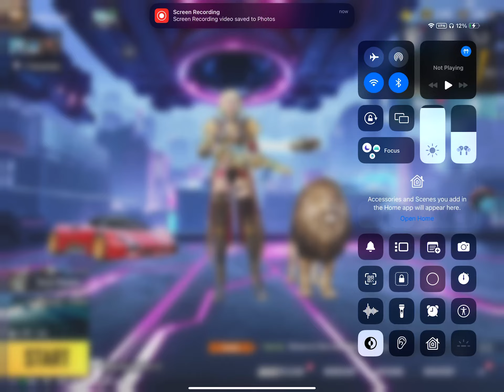BGMI PREMIUM CRATE OPENING | Got Starcore M762 Free In Premium Crate